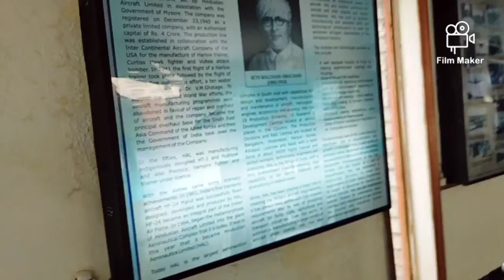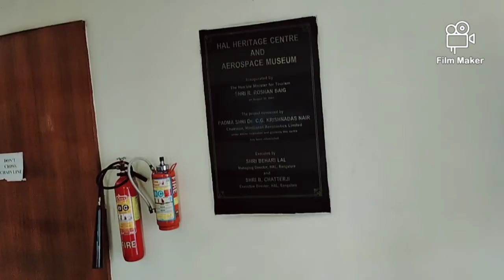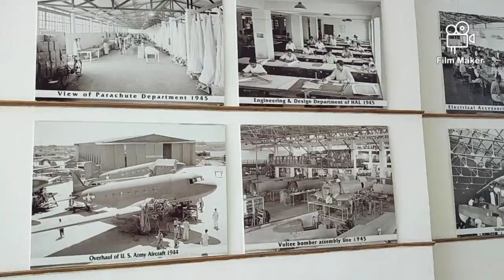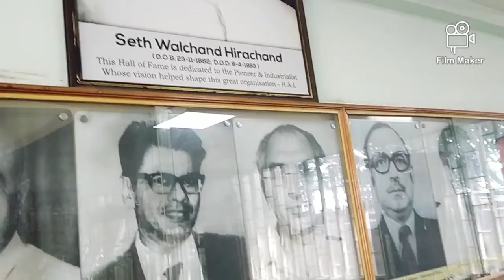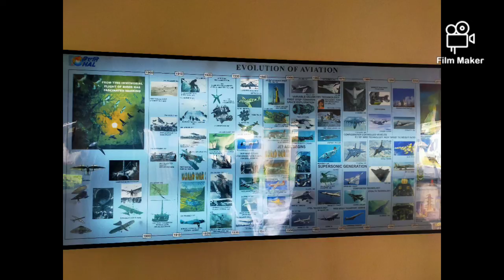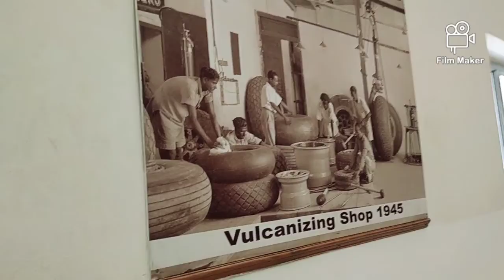ENTRY TO HAL MUSEUM IN BANGALORE